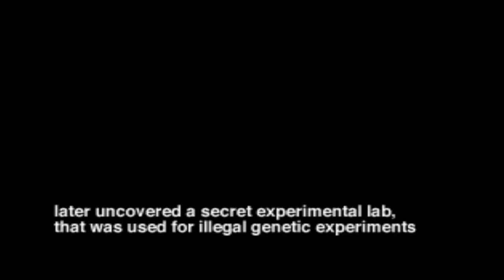Bloody Roar (Кровавый Рев) Let's Play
Игра 1998 года. Особенностью игрового процесса является возможность временного превращения героев игры в антропоморфных животных.